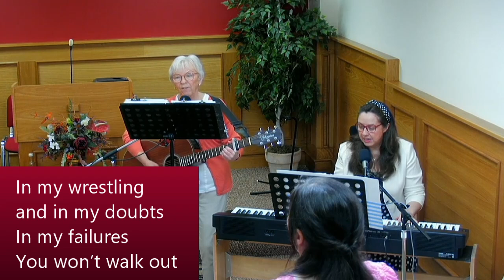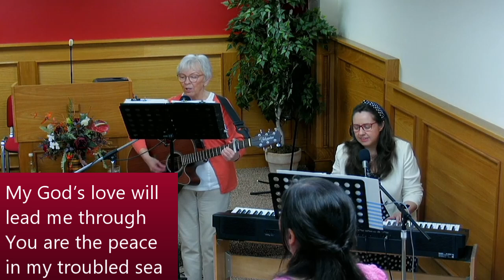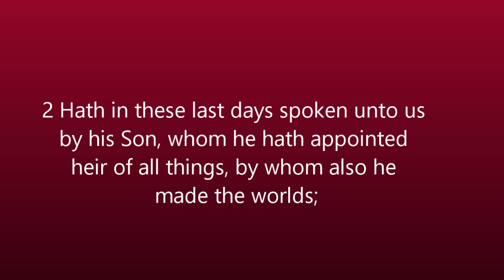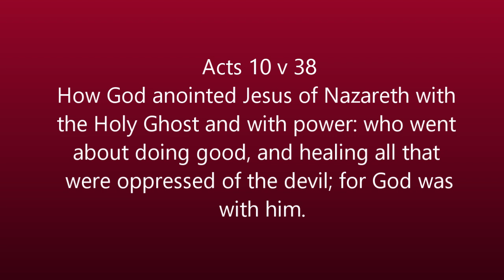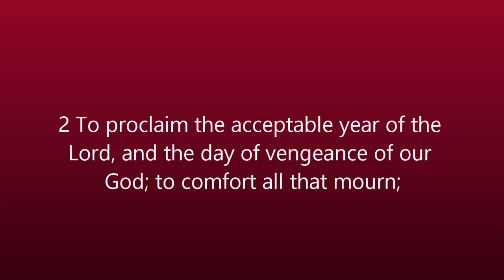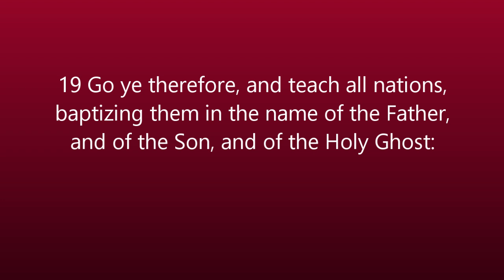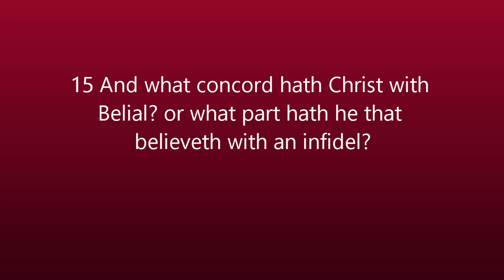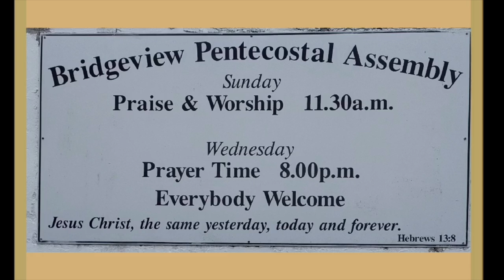To be Like Jesus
Bridgeview Pentecostal Assembly
104 Craigadick Road, Maghera

Sunday Mornings at 11.30am
Wednesday Evenings at 8pm
Drop in Prayer Ministry Tuesdays at 2pm